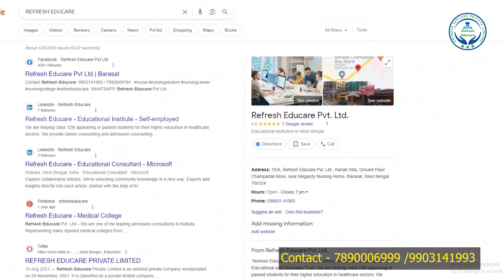Unlock Your Potential with Refresh Educare: Up to 50% Scholarship!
Discover how Refresh Educare is transforming education with scholarships covering up to 50% of expenses! Learn about eligibility, application process, and how to seize this opportunity to enhance your educational journey. Don't miss out on this chance to refresh your education and unlock your full potential!